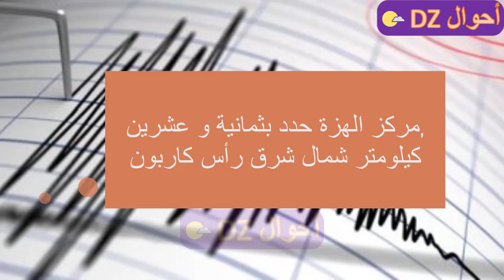seisme algerie bejaia عاجل زلزال بقوة 5.5 درجة يضرب ولاية بجاية 🔴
زلزال بقوة 5.5 درجة يضرب ولاية بجاية
ضرب زلزال بقوة 5.5 درجات على مقياس ريختر ولاية بجاية في الجزائر.
حسب ما أفاد به مركز البحث في علم الفلك والفيزياء الفلكية والجيوفيزياء، في بيان، تم تسجيل الزلزال في الساعة 12:59 دقيقة من ظهر اليوم السبت.
وأكد المركز أن الزلزال كان على بعد 18 كيلو من ولاية بجاية, ولم ترد أي تفاصيل أخرى ما اذا كان هناك اصابات أو اضرار حتى الحظة .tremblement de terre en algérie aujourd'hui
هزة أرضية يوم 19 مارس 2022 الساعة 10سا و 59د، بلغت 5.5 درجات على سلم ريشتر ،  مركز الهزة حدد ب28 كم شمال شرق  رأس كاربون   ، بولاية بجاية
زلزال الجزائر اليوم يضرب ولاية بجاية شعر صبيحة اليوم الجمعة 19
مارس 2022 سكان ولاية بجاية وماجاورها بهزة أرضية. وحسب المركز الوطني لرصد الزلازل الكراغ، فقد سجلت هزة أرضية صبيحة اليوم الجمعة في حدود سا. وبلغت
شدتها 4.5.5 درجات على سلم ريشتر بولاية بجاية. وأضاف المصدر، أن الهزة الأرضية حدد مركزها بـ 6كلم شمال شرق بولاية بجاية.